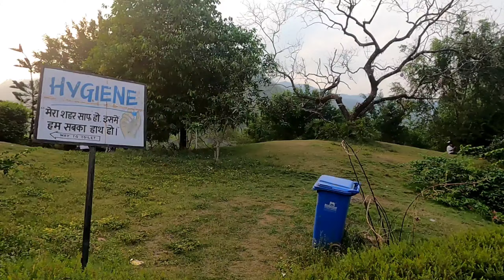The Memories Of Sikkim Visit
Sikkim is least populous and second smallest among the Indian states. Sikkim is notable for its biodiversity, including alpine and subtropical climates, as well as being a host to Kanchenjunga, the highest peak in India and third highest on Earth.